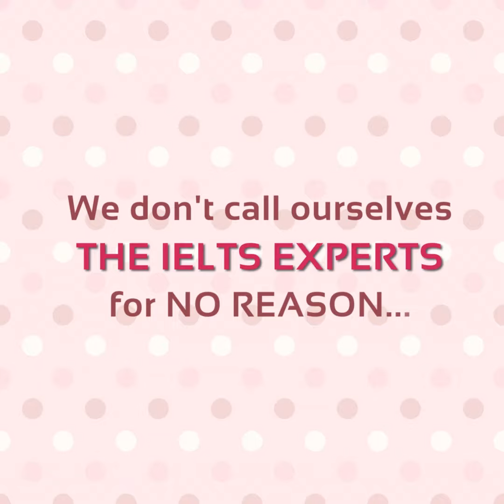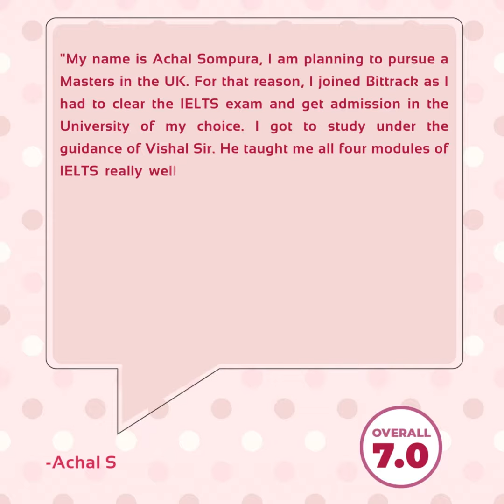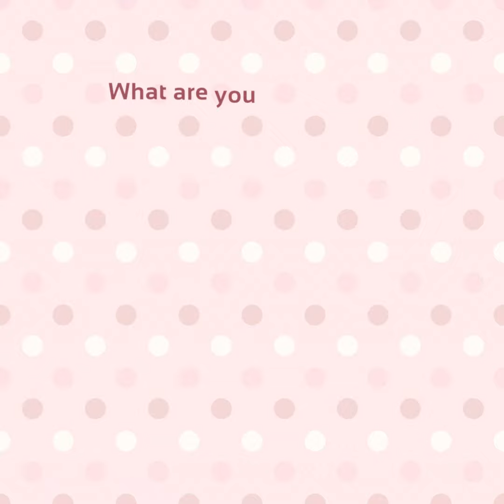BitTRACK | IELTS Testimonials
BitTRACKS's Expert Guidance and Excellent English Coaching can lead you towards achieving the perfect IELTS Band Score!
We deliver, commit and work towards your bright career!
GET YOUR IELTS COACHING WITH US!

Visit BitTRACK & fulfill your study abroad dream!

📍301, Karmyog Heights (Commercial),
Opp. Zodiac Plaza Nr. Shambhu Coffee Bar,
H.L, College Road, Navrangpura,

📍5th Floor, Kalpvishwa Business Centre,
Opp ICICI Bank (Ramchandra, Sabhamandap),
Ghole Rd, Sud Nagar, Shivajinagar,